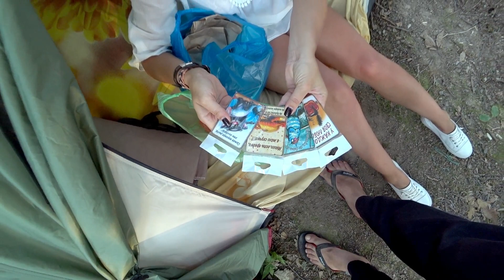😫 Кемпинг вынудил спать с Аркадием. \\ Купили сувениры. \\ Отдых на черном море.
Привет. Сегодня случилось страшное, и палатке ночевать пришлось втроем, я Иришка и Аркадий. Ну а что делать то? И все это как всегда в кемпинге на черном море "Морской бриз". И что бы там не говорили и не думали, в бюджетном отдыхе на черном море, да еще и с палаткой есть своя прелесть. Так же в сегодняшнем видео купили сувениры, для друзей и знакомых, ну конечно же покажем что там с пляжем, будет даже подводная сьемка.